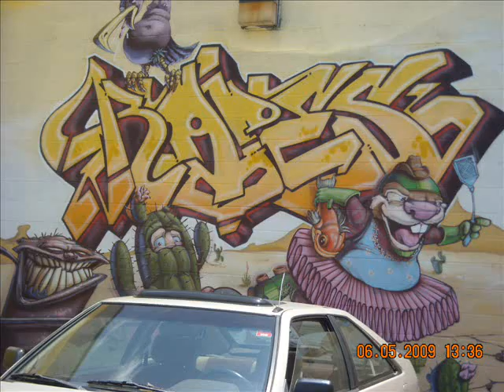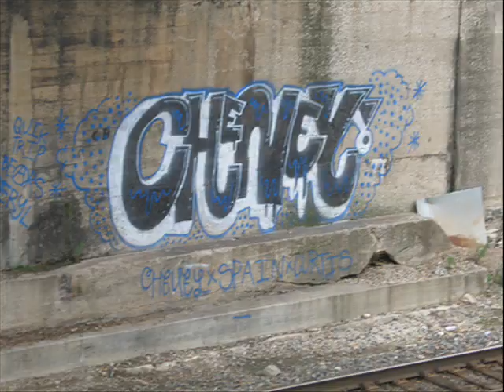Dutch Newman Ft. Ron Ron (Kc Graffiti)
Local Kansas City Graffiti Artists Music By Dutch Newman Ft Ron Ron